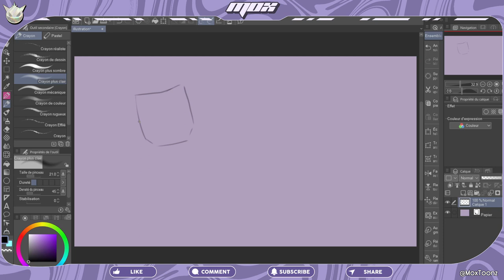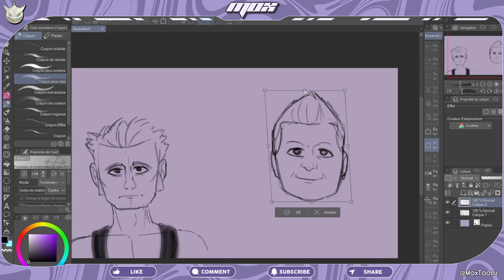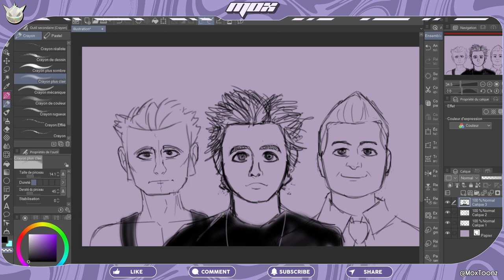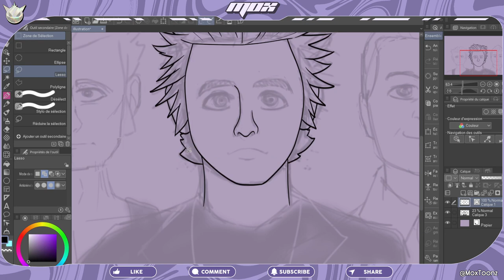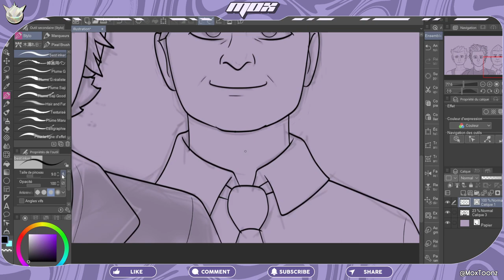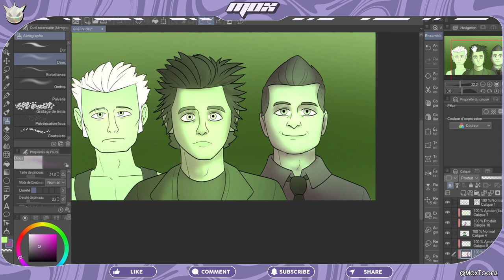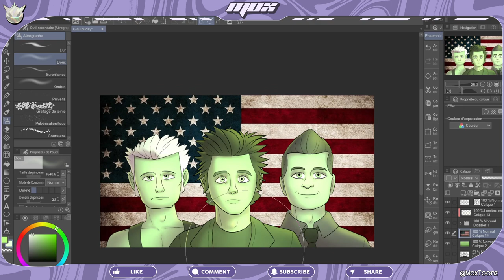J'ai Déssiné GREEN DAY... mais en VERT !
Dans ce speedpaint bien punk, vous pourrez admirez le groupe phare de ce genre musical dessiné de manière littérale. Si vous aimez la couleur verte, cette vidéo ne décevra pas !
Posez-vous avec moi alors que je dessine Green Day en full green !

00:00 Intro
00:08 Croquis
02:37 Lineart
04:35 Couleur
05:11 Lumière et Ombres
06:06 Menaces...
06:24 Excuses et Débrief
07:18 ?